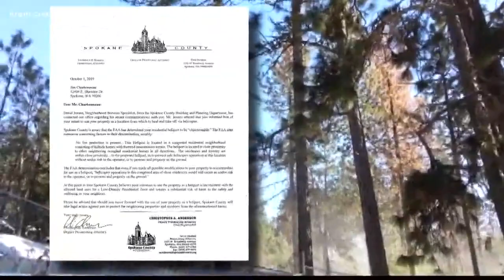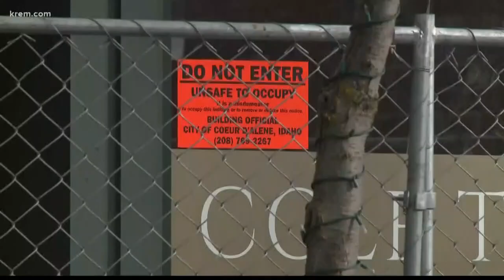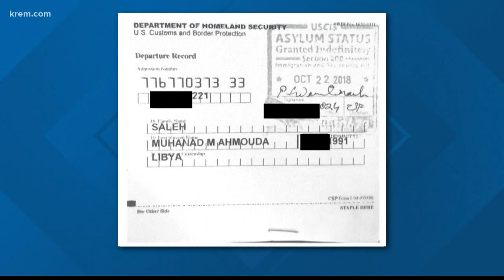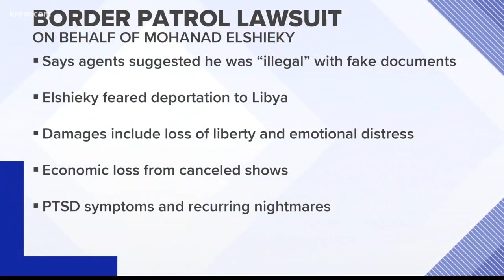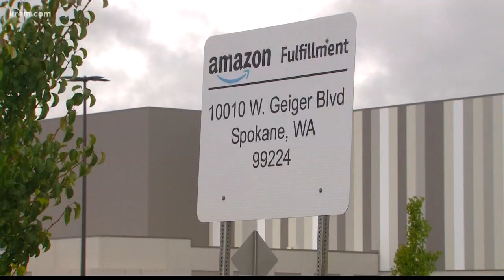KREM News 11 p.m., Feb. 17, 2020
Top stories for Spokane, Eastern Washington, and North Idaho for Monday, Feb. 17, 2020.